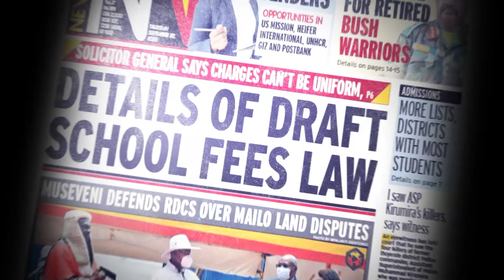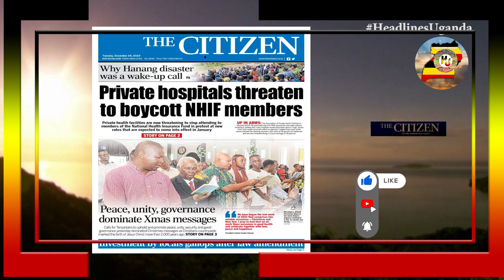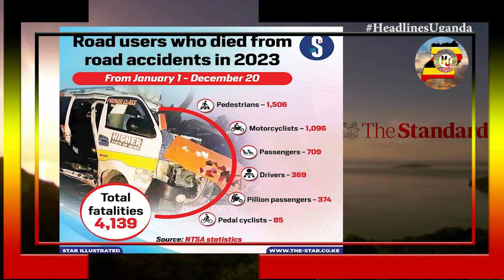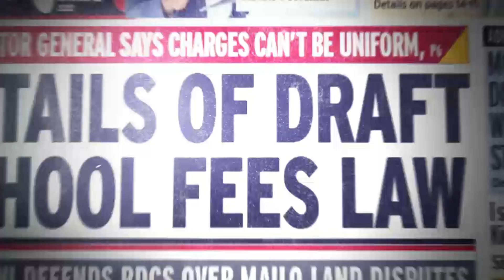HEADLINES UGANDA.26TH.DECEMBER.2023.EAC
The star.
We need to reflect as a people and work closely towards investing in peace because we are now aware of where some problems affecting us.

Nation Africa. Ethiopia defaults on 1 billion US dollar Eurobond after failing to make a 33 million US dollar interest payment.

The Standard.
KeNHA announces closure of Mombasa Road at Imaara mall from December 25 to December 3q; to allow excavation and installation of cross culvert.

The Star.
Shisha addicts must face the law, as it is illegal in Kenya since 2017. Law enforcement agents must rid shisha dens.

The Citizen.
Private hospitals threaten to boycott NHIF members. Peace, unity, governance dominate X messages. Why Hanang disaster was a wake –up call. Investment by locals gallops after law amendment.

The star.
There is no evidence of what they are saying about empty coffers, we hear that story, and it is a very easy narrative to get away.

Daily Nation.
Police open probe after blast in an oil ship docked near the African Marine Terminal in Likoni, Mombasa central OCPD Maxwel Agoro confirms.

2-23: When Rwanda took bold steps in fight against climate change. Over 40 babies born on Christmas in Kigali.

The star.
Road users who died from road accidents in 2023 from January 1st to December 20th totals to fatalities 4,139 according to NTSA.

Nairobi news.
Exclusive: Gospel singer daddy Owen introduces president Ruto’s daughter, Charlene, to his mother in a grand ceremony.

The star.
Countries with highest and lowest Tiktok use. Highest adoption is Peru with 30 percent as the lowest adoption is Denmark.

The East African.
6 million US dollar fraud probe causes AfDB staff assault in Addis. Pain points for DRC president. Why EAC trade has been falling.

The star.
Top 10 richest people in the world as of December 23, 2023. Position one is Elon Musk 232 billion US dollar. Source: Bloomberg.

The Star.
How often do you shop online? What Kenyans say in the past six months? Source: Radio Africa group survey 2023.

The Star.
Most men opt to go on holidays than women report confirms.